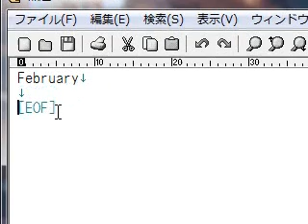ATOK 2009 for Windows で F4 を押すと英語に変換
Going My Way: F4 キーを押すと英語に変換してくれる、ATOK 2009 for Windows